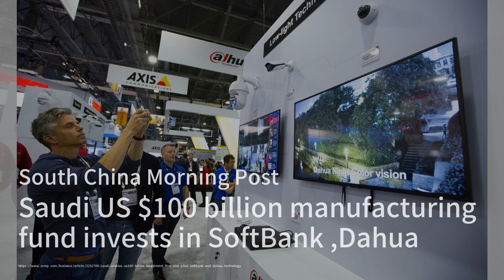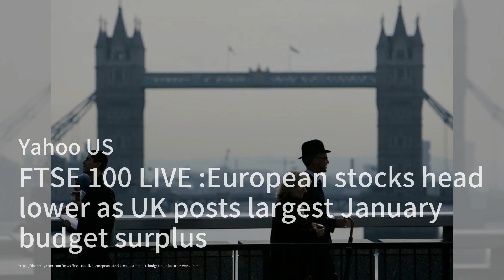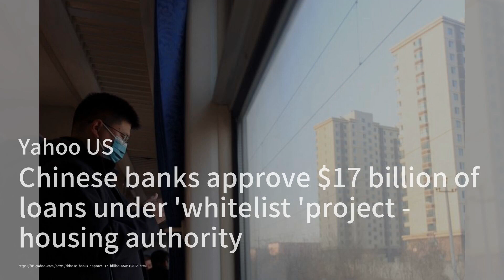沙特1000億美元的製造基金投資於軟銀和大華；紅海危機和運輸成本上升，使得中國企業在非洲陷入困境；俄羅斯的LockBit被干擾但並未消失，駭客專家警告：香港簡報（粵語版）20240221